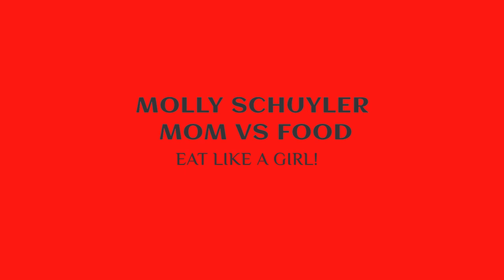GRIM CHEESER - EVIL EDNA SANDWICH CHALLENGE | EAT LOCAL | MOM VS FOOD | MOLLY SCHUYLER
I’m in the middle of Michigan and I find this little hole in the wall bar that has a sandwich called the evil Edna. I’m up against two sandwiches that are stacked with tons of meat and toppings and fries on the side. The angle of this video is a little off, because there are literally was no where I could put a tripod or a table that I could use at the time. It was absolutely delicious and I would definitely come back. Let’s see how we do on this. Let’s do it!

mollyschuylereats

molly schuyler

music creds

epidemic sounds